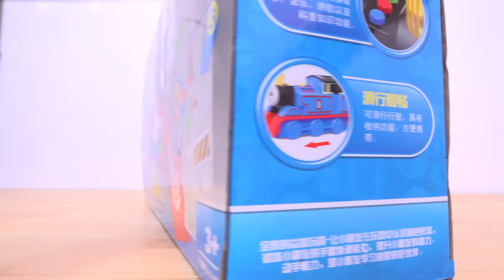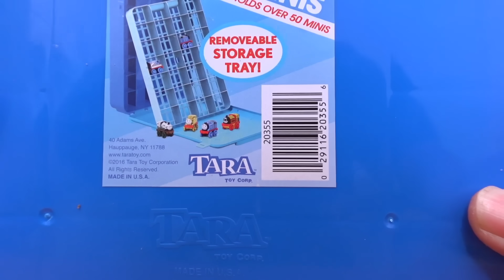Thomas & Friends toys come out of the box Tomy fanclub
Thomas and Friends, "Томас и его друзья" "Thomas y sus amigos" "Thomas und seine Freunde" "きかんしゃトーマス" "토마스와 친구들" "Thomas et ses amis" "thomas dan teman-teman" "थॉमस और दोस्तों" "Thomas ei suoi amici" "โทมัสและเพื่อน ๆ" "thomas e seus amigos" "Thomas och vänner" "托马斯和朋友" "Thomas og Friends" "Thomas ve Arkadaşları" "توماس والأصدقاء" "Thomas và các bạn" Thomas the Train, "Thomas el tren" "Thomas le train" "トーマス電車" "토마스 기차" "Томас поезд"" Thomas o trem" "Thomas kereta" "Thomas der Zug" "Thomas ang tren" "Thomas vlak" "托马斯火车" "توماس القطار" "Thomas a vonat" "Thomas tàu"のび～るにじの橋　のびーるにじの橋　ビッグ転車台基地　ビッグトーマス　どきどきマウンテン　ぐらぐらつり橋　でこぼこ峠　おおきなドームのターミナルステーション　声でうごくよ！マイフレンドトーマスセット　Motorized Raceway　モータライズド・レースウェイ　Twist-N-Turn Stunt Set　ツイスト＆ターン　くるくるタワーアイランド　ギミック整備ボックス　立体パーキング6　おでかけプレイバッグ　あそんでおかたづけボックス　ポケットファンタジー　きかんしゃトーマスのテーマ　映画　シーズン　theme song　movie　season　STREAMLINING　The Great Race　走れ！世界のなかまたち　The Adventure Begins　はじめて物語セット　Green Thomas　Black James　みどりのトーマス　真っ黒なジェームス　ポロロンステーション　テコロでチリン　おかたづけトーマス　ハラハラ操車場　スーパーオート トミカビル　テーマソング　MEGA BLOKS　メガブロック　Thomas MINIS　ミニミニトーマス　Go, Go Thomas　Hero of the Rails　伝説の英雄　でんせつのヒロ　 Take n Play　Wooden　木製トーマスシリーズ　レッツゴー大冒険!　おしゃべりシリーズ　おしゃべりトーマス　おしゃべりゴードン　おしゃべりジェームス　おしゃべりパーシー　おしゃべりヒロどろんこトーマス　へんしんトーマス　Capsule toys　カプセルプラレール　びっくらたまご バスボール Bath Ball　TRANSFORMABLE TOMAS　きかんしゃトーマスロボ　Play-Doh　プレイ・ドー　ねんど　ディズニードリームレールウェイ ミッキーマウス&フレンズ アドベンチャーマウンテンセット トラックマスター　Track Master　プラレール　프라레일　Pla-rail　トミカ　토미카　TOMICA　汤玛士小火车　托马斯＆朋友　기관차 토마스와 친구들　โทมัส　Thomas de stoomlocomotief　Tomek　Tuomas Veturi　Томас и Его Друзья　توماس　תומאס הקטר　थॉमस टैंक इंजन　Thomas the tank engine　きかんしゃトーマス　Thomas & Friends